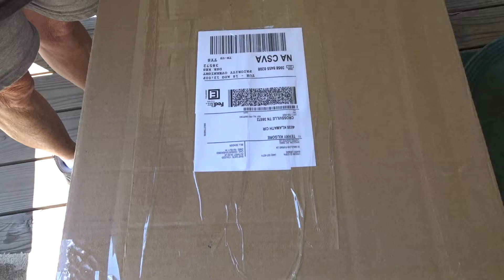Captive raised Venezuela Redfoots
Four LTC Venezuela Redfoot tortoises.. being unpacked.
2018 youngsters @ 6" +/- SCL
10 + year old captive raised Adults @ 12+" SCL